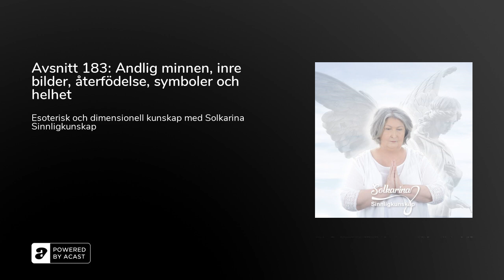Avsnitt 183: Andlig minnen, inre bilder, återfödelse, symboler och helhet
Vi är så mycket mer än en fysisk kropp.Idag delar jag egna minnen som i sin tur gjort att jag är den jag är. De inre bilderna visionerna du får kommer någonstans ifrån. Vad innebär det att vara stjärnfödd och vad skiljer sig från den som har minnen som är annorlunda mot den som inte kan se pusselbitarnaVår livsväg och egenskaper vi bär med oss inom oss själva.

Har du inre bilder och visioner här får du veta varför!

Vill du sponsra Solkarinas podcast och den kunskap hon förmedlar gör du det genom att Swisha 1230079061 ( Sinnligkunskap AB) skriv Solkarina i Swishen

Min varmaste innerligaste kärlek till er alla

Solkarina Sinnligkunskap® //